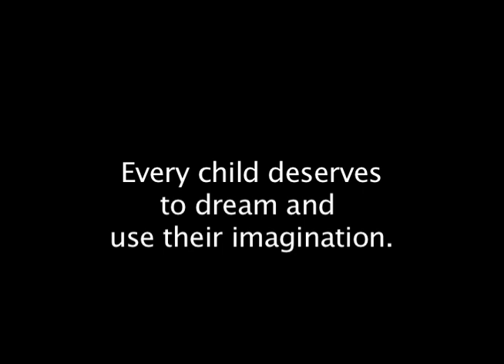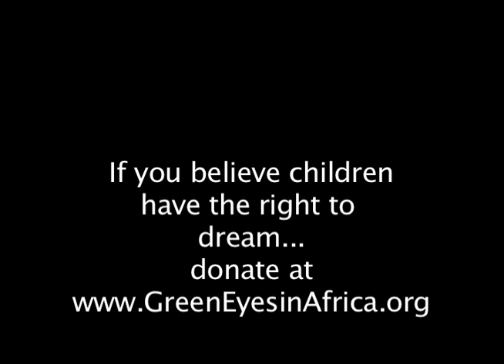The African Little Mermaid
Every child deserves to dream and imagine. This video takes you to the ocean and back to when
you, too, dreamed as a child.